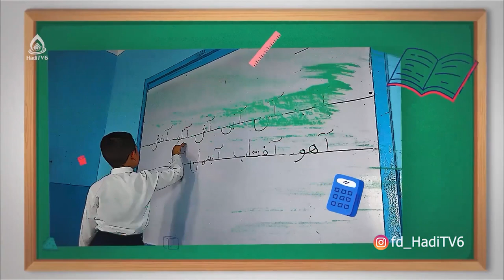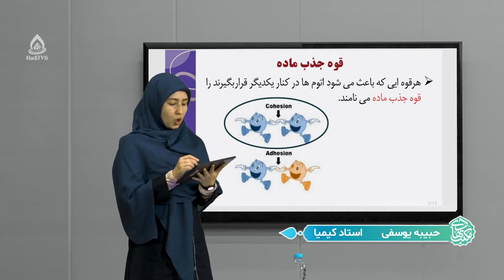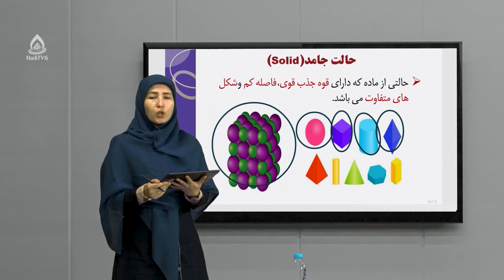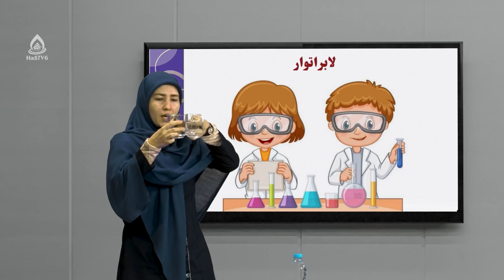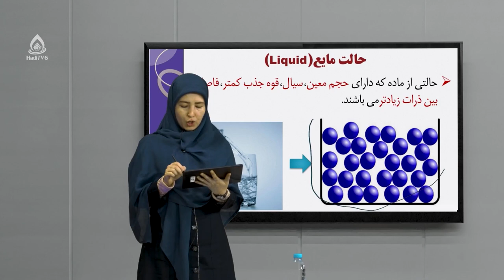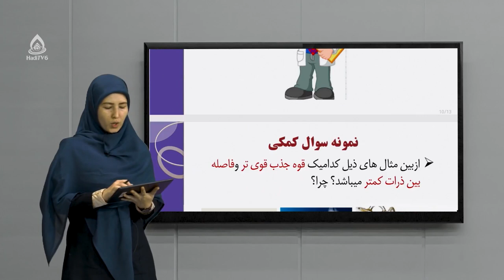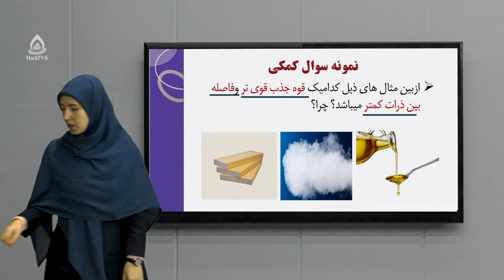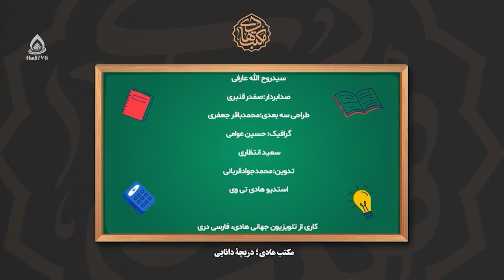کتاب کیمیا صنف هفتم، درس دوم (قوه جذب ماده)